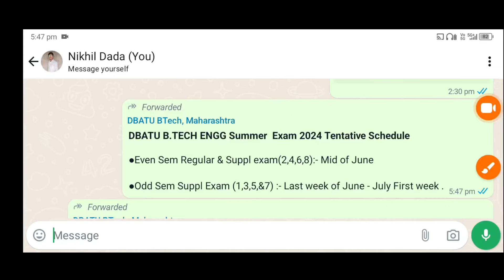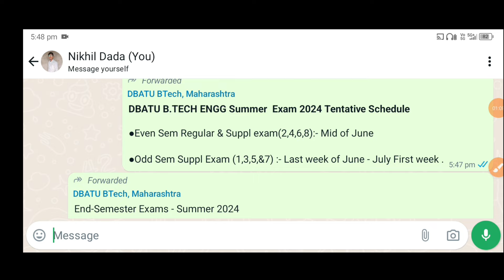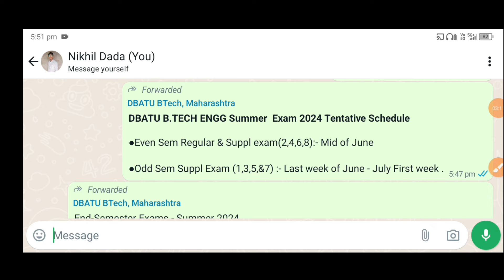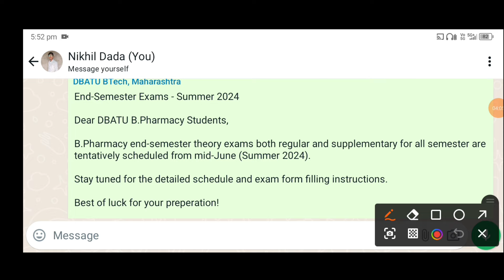DBATU University Summer 2024 Exam Date 📅|Engineering and farmacy Dbatu Exam date|Dbatu new update 24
dbatu university
dbatu university latest update
dbatu exam update
dbatu university lonere
dbatu university latest news
dbatu passing marks
dbatu update
dbatu combine or sperate passing
dbatu result
dbatu lonere
dbatu passing criteria
dbatu latest news
dbatu result updated
dbatu engineering passing criteria
dbatu university update
dbatu grace marks system
dbatu university latest news on result
dbatu latest update